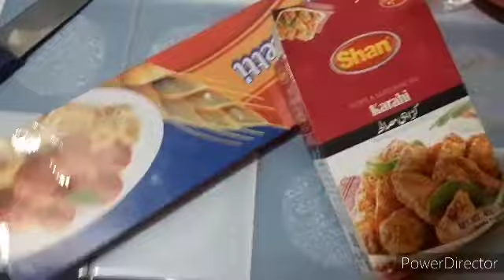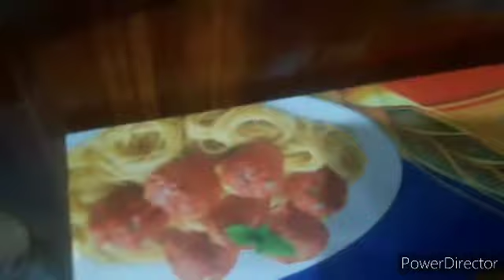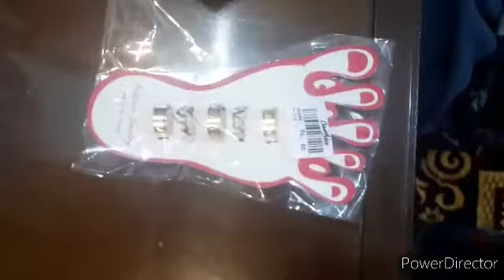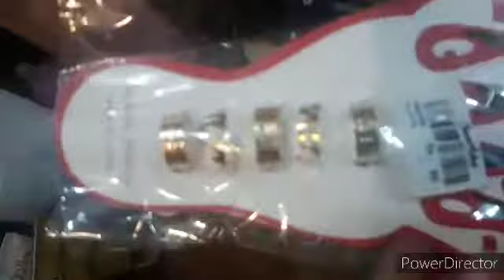Karam Mangta Hon Ata Manta Hon Hamd Or Mazedr Kari Khausa Hamdaan And Family